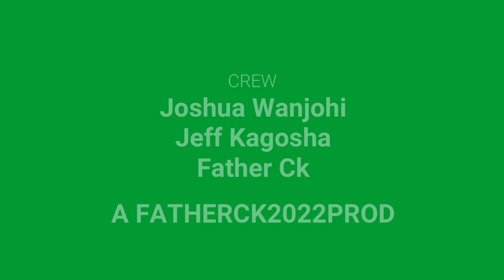Wednesday Morning Devotion.